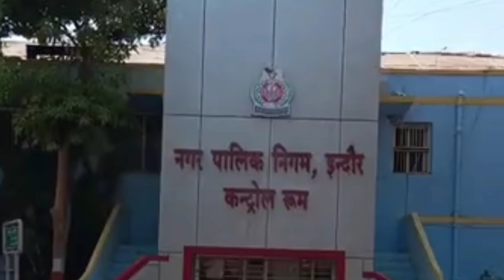इंदौर मेट्रो फॉलो करेगा नागपुर मॉडल:7 किमी तक पिलर पेंटिंग | Indore Metro train update